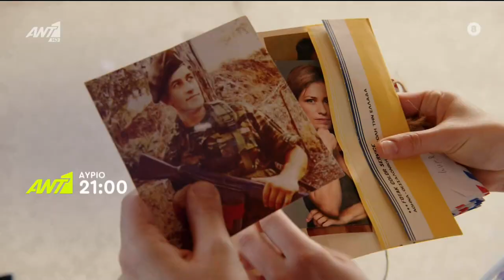Ποιος Παπαδόπουλος; | Επεισόδιο 34 | Official Trailer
Ενώ η συμβίωση των υπόλοιπων Παπαδόπουλων με την Τζοάν δεν πηγαίνει και τόσο καλά, ο Αρίστος ξεκινάει δουλειά στο σούπερ-μάρκετ του Παύλου στο Κερατσίνι και βάζει τα δυνατά του να γίνει ευχάριστος, φιλικός και προσεγγίσιμος...